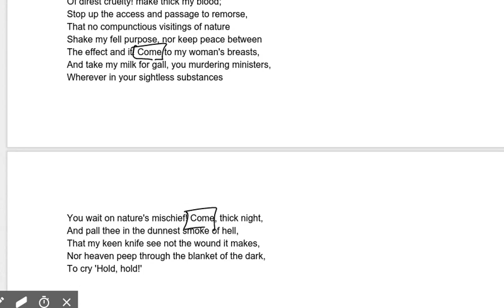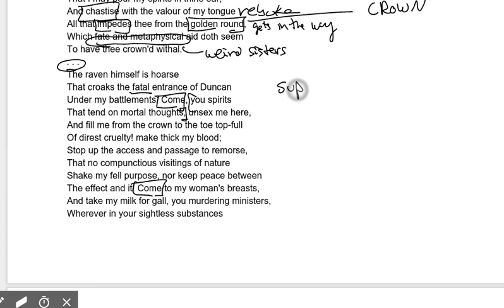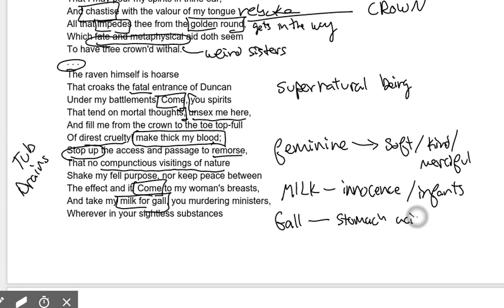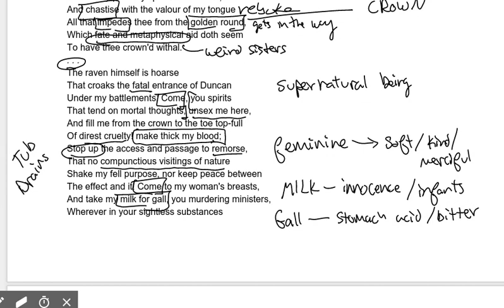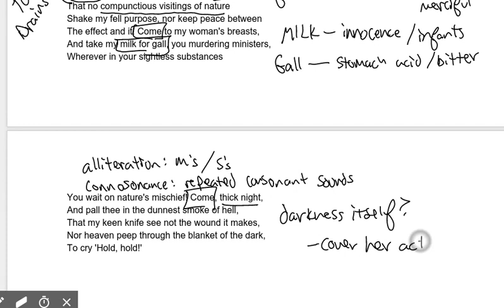Lady Macbeth Soliloquy Pt. 2